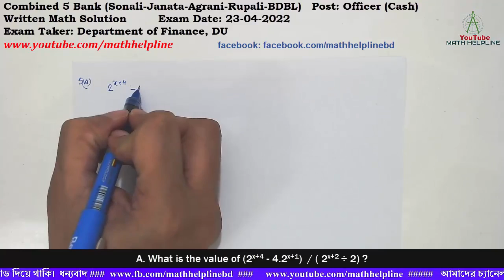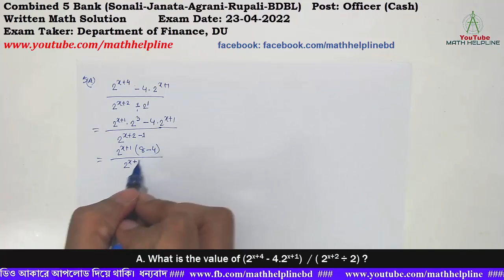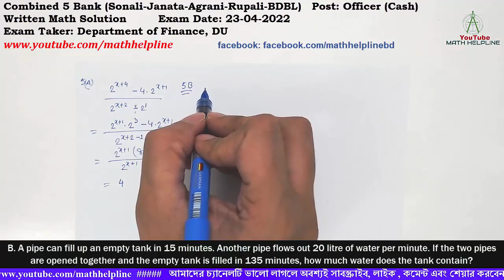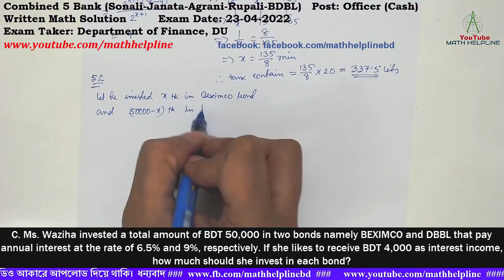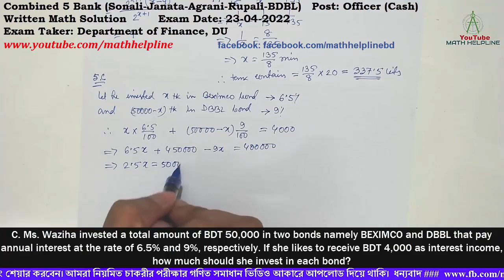Combined 5 Bank Post: Officer (Cash) Written Math Solution Exam Date: 23-04-2022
Combined 5 Bank (Sonali-Janata-Agrani-Rupali-BDBL)
Post: Officer (Cash)
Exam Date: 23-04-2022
Exam Taker: Department of Finance, DU
5.
A. What is the value of (2x+4 – 4.2x+1)  / ( 2x+2 ÷ 2) ?
B. A pipe can fill up an empty tank in 15 minutes. Another pipe flows out 20 litre of water per minute. If the two pipes are opened together and the empty tank is filled in 135 minutes, how much water does the tank
contain?
C. Ms. Waziha invested a total amount of BDT 50,000 in two bonds namely BEXIMCO and DBBL that pay annual interest at the rate of 6.5% and 9%, respectively. If she likes to receive BDT 4,000 as interest income, how much should she invest in each bond?
D. Suppose the number of people in Cumilla city is 1 million. If the number of males increases by 10% and the number of females decreases by 6%, then the number of people in the city remains unchanged. What are the numbers of male and female in that city?
E. Faiyaz and Ehan are standing 90 yards apart on a north-south axis. Faiyaz walks 70 yards to west, Ehan walks 50 yards to the east, and then both stop. What is the straight-line distance in yards between them now?